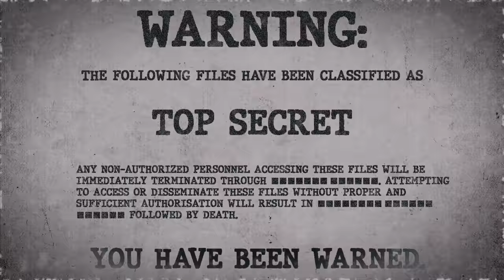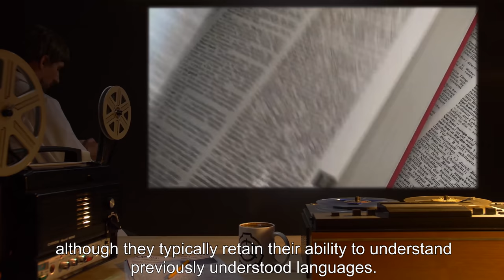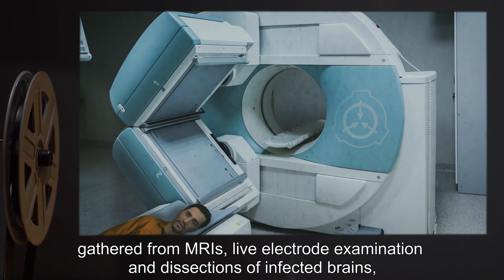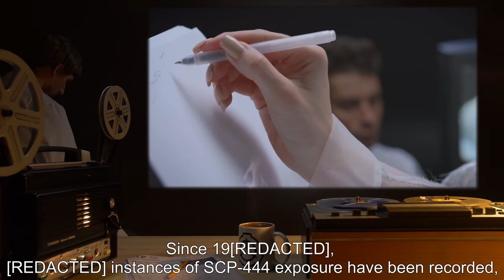SCP-444 | The Language of Global Harmony (SCP Orientation)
Today we will be studying Item number SCP-444: The Language of Global Harmony, Object class: Euclid.

SCP-444 is a linguistically-conveyed memetic virus. SCP-444 takes the form of a valid and coherent, if limited, language. Individuals exposed to SCP-444 assimilate it and lose their ability to use or learn other languages. Written examples of SCP-444 require extended contact but verbal exposure has effect after only a few sentences. The mechanism for this change is still unknown.

SCP-444 causes significant alterations to human brain structure, chemically severing [REDACTED] of the brain. This, not the reduced vocabulary, is believed to cause the altered mentality of the infected.

The primary area of Foundation research into SCP-444 currently is to isolate the source. SCP-444 is to be considered a hostile invasive weapon.

and released under Creative Commons Sharealike 3.0. Contributor: Foweraker

Author: The United States Marine Corps